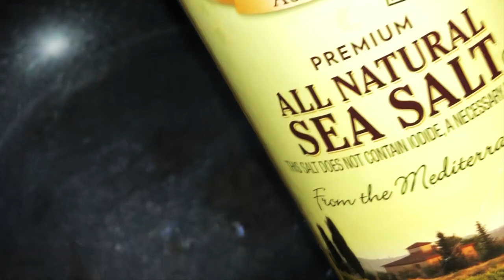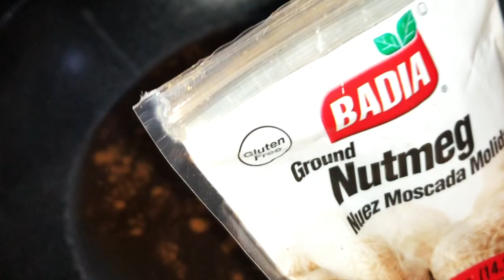Tasty Sugar-Free Coconut Cornmeal Porridge | ASMR Cooking Vlog (no talking)